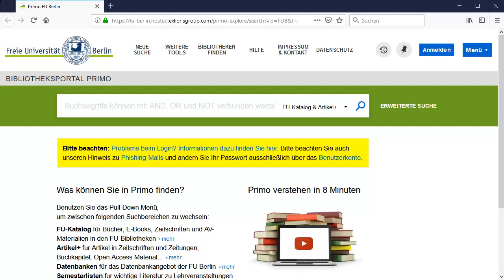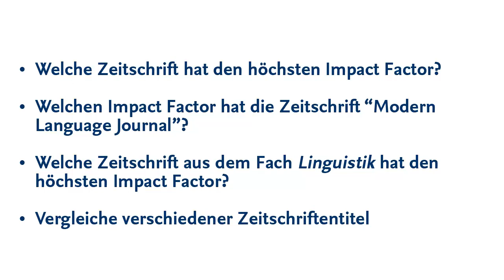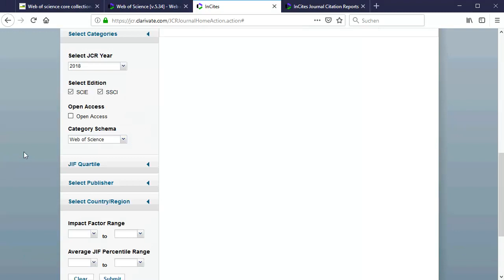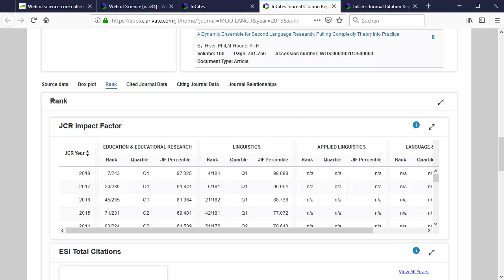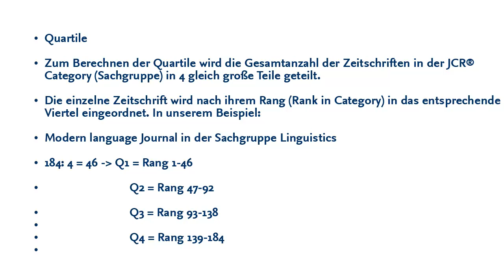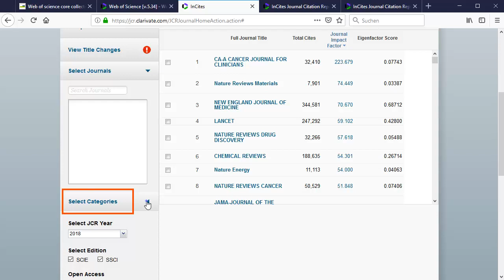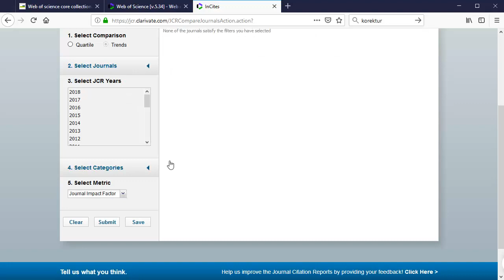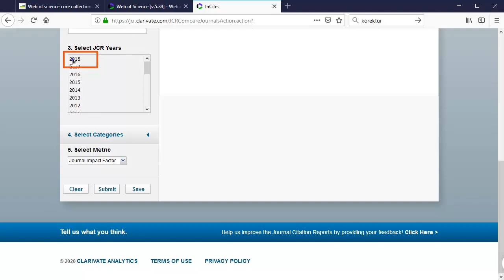Journal Citation Reports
Die Datenbank „Journal Citation Reports“ vergleicht durch statistische Analysen, nach den Kriterien von Thomson Reuter, wissenschaftliche Zeitschriften miteinander und kann diese in Rankings zusammenfassen. In diesem Video wird demonstriert, wie Sie in diesen Zeitschriftenrankings in den Journal Citation Reports recherchieren können.

Das Video gehört zur Reihe "Qualitätskriterien für wissenschaftliche Publikationen" - einem Selbstlernangebot der Universitätsbibliothek der Freien Universität Berlin.